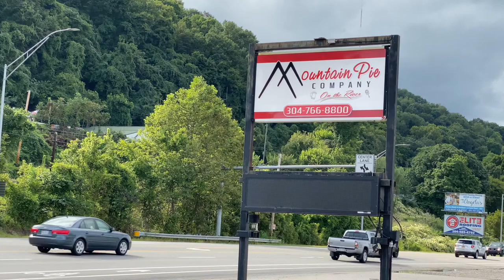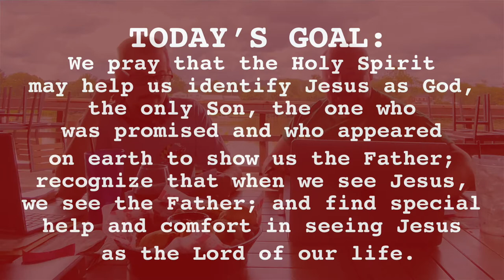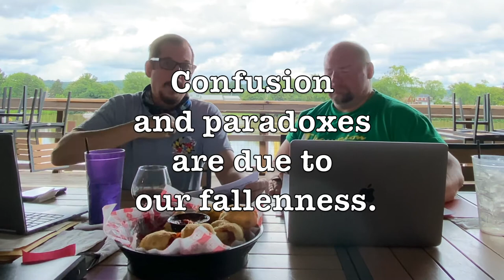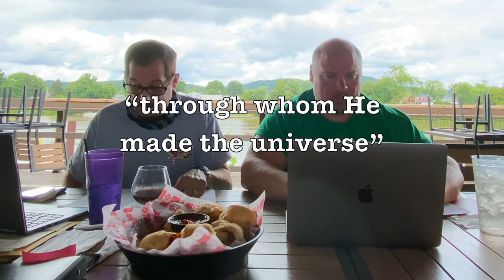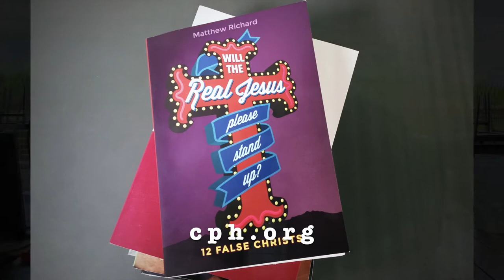Bible & Brews | Intro & Lesson 1 | Hebrews 1 | Focus on the Son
The Bible and Brews Study Group at Mountain Pie on the River (St. Albans, WV) launched a study on Hebrews based on the book God's Word for Today: Hebrews by Howard Kramin

presented by Rev. Jamie Strickler and Rev Frank C. Ruffatto

Pastor Jamie and Pastor Frank are on the patio of Mountain Pie on the River for this first lesson in the Hebrews study, where Pastor Frank samples the pepperoni rolls and Coal Train Porter from High Ground Brewing Terra Alta, WV.